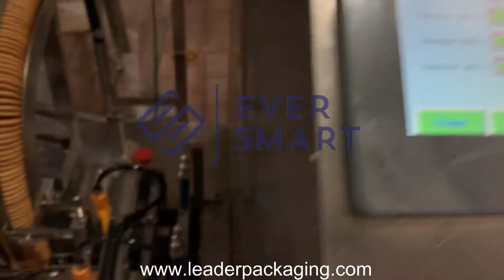Biscuit sandwiching machine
Biscuit automatic packaging line
Stacking loader
Length measuring loader
Counting loader
Biscuit sandwiching equipment

EverSmart Food Equipment Limited
Skype：better_idea